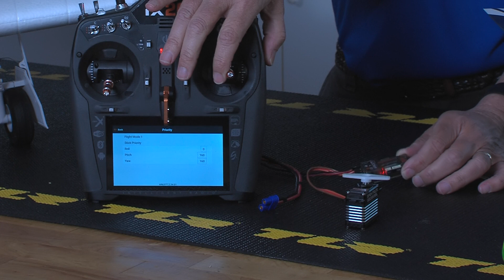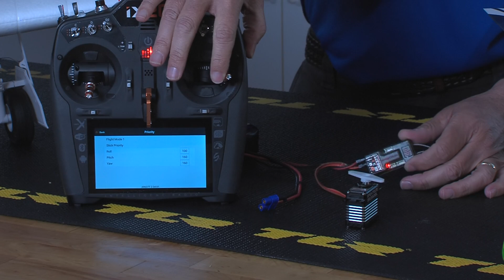Spektrum Smart Receiver AS3X Setup Series #13 - AS3X Priority Explained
Join fellow RC enthusiast and Spektrum Technical Director John Adams for our simple to follow setup tutorial series. It is our goal in this series to quickly and simply instruct RC pilots how to use the more advanced settings for AS3X on the AR637T.

In this video, John explains what Gyro Priority is, how it originated, and how it can be utilized in the AR637T.

- Please note - These instructions apply to setting up the AR637T, AR637TA (must be unlocked) AR630, AR631, AR8360T and AR10360T AS3X Safe receiver.

-Advanced AS3X Setup-